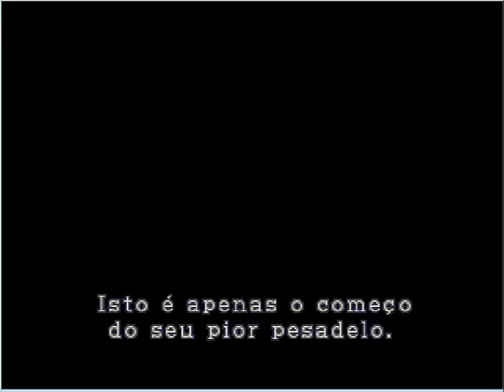RE2 Dual Shock Munição Infinita e Secretos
Resident Evil 2 Dual Shock Munição Infinita e Secretos
nesse modo fica muito bom pra jogar no celular ou pc